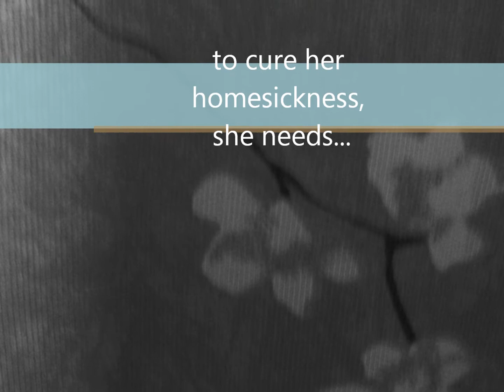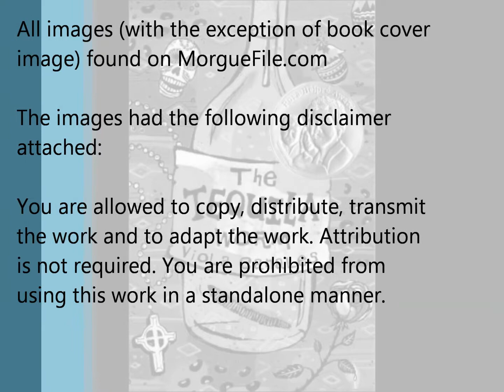The Tequila Worm (Book Trailer)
Fall 2013 Book Trailer assignment for SLIS 5420